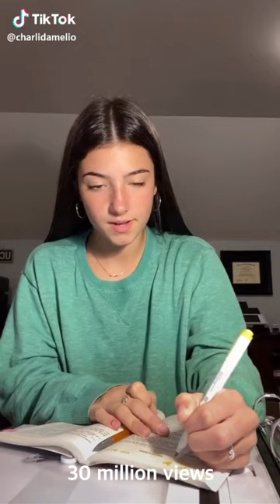Charli D'amelio's Most Viewed TikToks